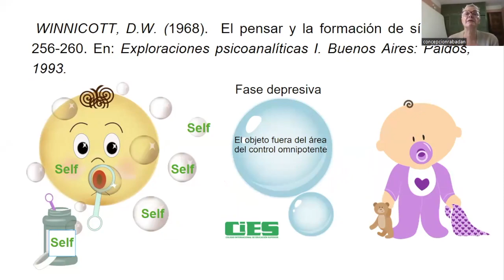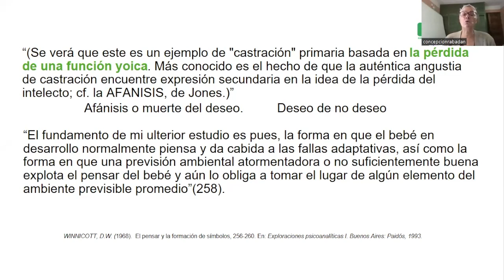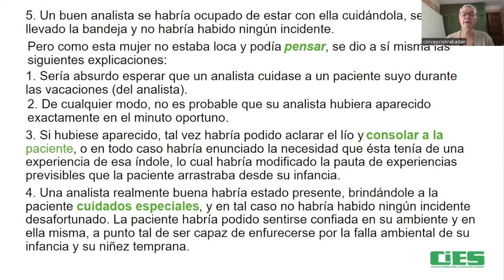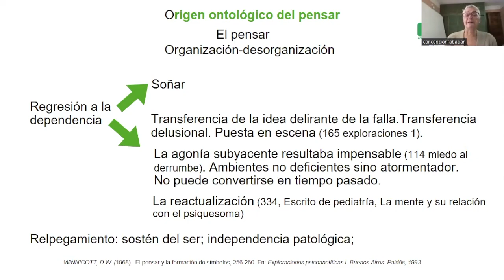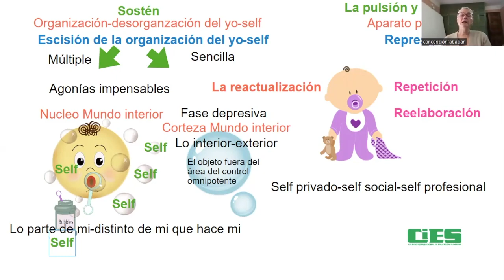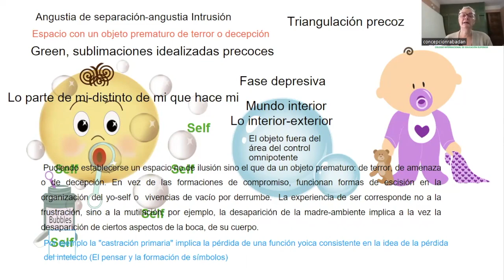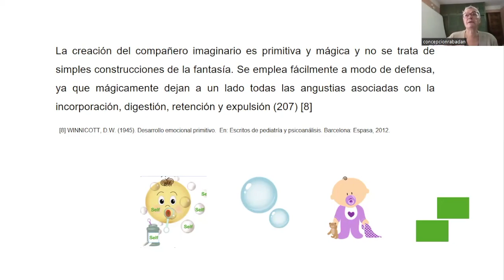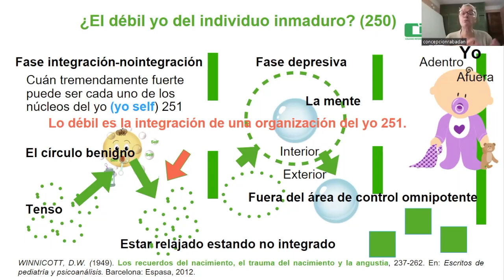Pensar y formación de símbolos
¿Cómo explica Winnicott la formación de símbolos? Por medio de un interesante caso clínico describe la relación entre la reactualización en la transferencia y la formación de símbolo; cómo nombrar la angustia inombrable.

WINNICOTT, D.W.  El pensar y la formación de símbolos. 1968, 256-260. Exploraciones psicoanalíticas I. Buenos Aires: Paidós, 1993.
RABADÁN F.C. (2022). Winnicott: Trozos, trazos y trazas del mundo interior. Revista electrónica Psicomotricidad movimiento y emoción, PsiME, Vol. 8, Nº 1.

* Este video fue editado del original en vivo para facilitar la experiencia en youtube.